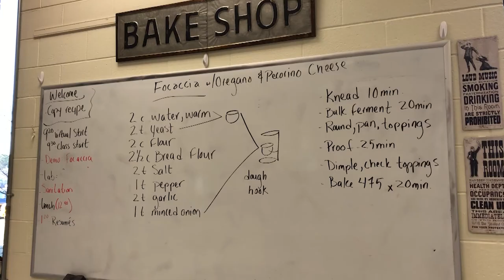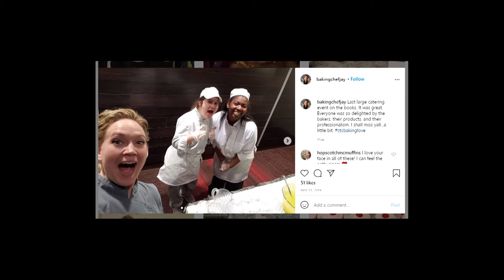Chesterfield County Public Schools 2021 Teachers of the Year